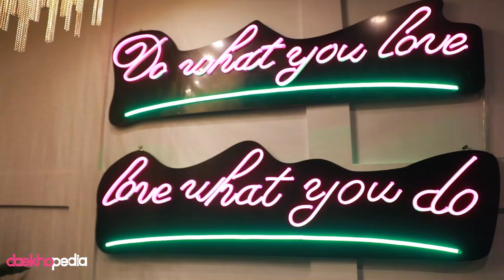Daekhopedia Stories: Episode 38 | Sausan Khan Moyeen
An absolute icon in the world of event-management and entrepreneurship, she is breaking glass-ceilings and creating new benchmarks fearlessly. Here’s presenting Sausan Khan Moyeen and this is her story. Get your story featured!